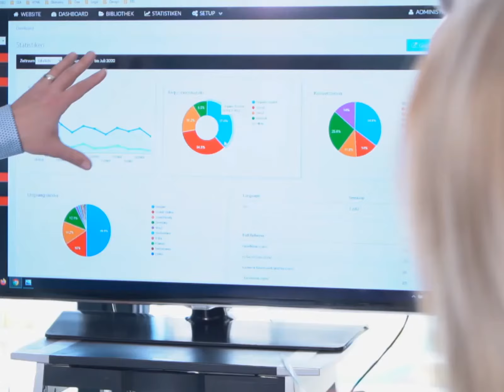MUM digital agency - Digital Marketing & Web Agency Luxembourg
Full-Service Agentur für digitales Marketing
Seit 20+ Jahren steht unser Name für innovative, leistungsstarke Web-Lösungen und nachhaltig erfolgreiches Online Marketing.

Unser Leistungsspektrum reicht von der Bedarfsanalyse und strategischen Beratung, über die Umsetzung resultatorientierter Projekte in den Bereichen Web & Design, bis hin zur proaktiven und messbaren Kampagnenführung im Bereich der Online-Werbung.

Agence full-service de marketing digital
Depuis plus de 20 ans, MUM est synonyme de solutions web et de stratégies de marketing digital innovantes et performantes.

Notre palette de services commence à l'analyse des besoins et au conseil stratégique et va jusqu'à la mise en œuvre de projets web et graphiques orientés-résultats, en passant par la gestion de campagnes de publicité en ligne efficaces et mesurables.